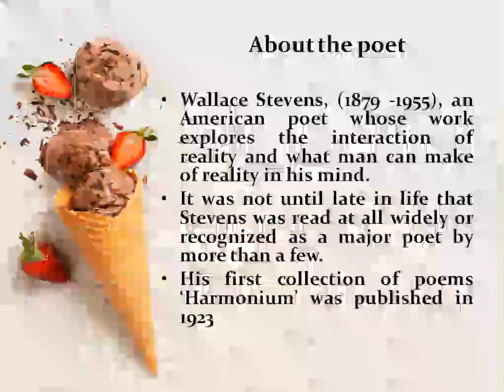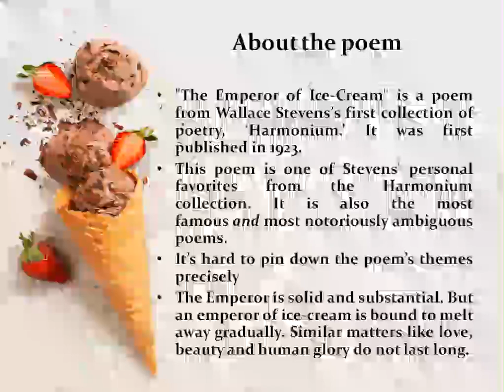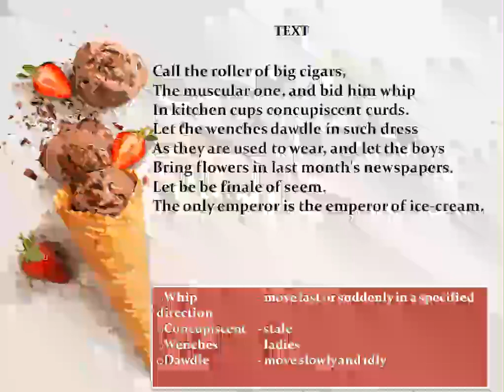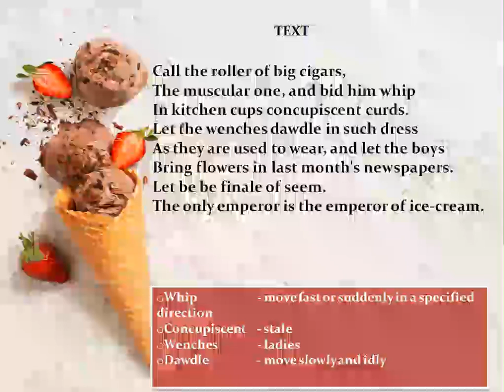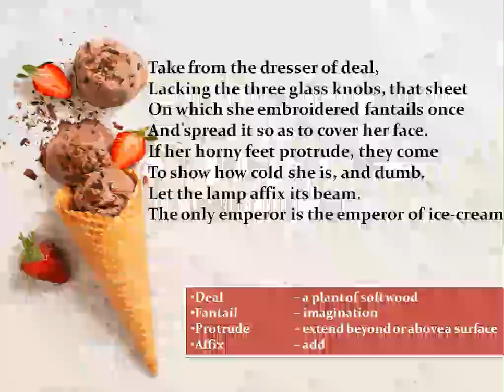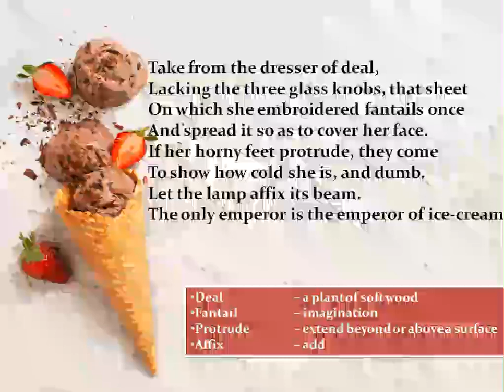**Wallece Stevens's 'The Emperor of Ice-cream' in Tamil## Summary